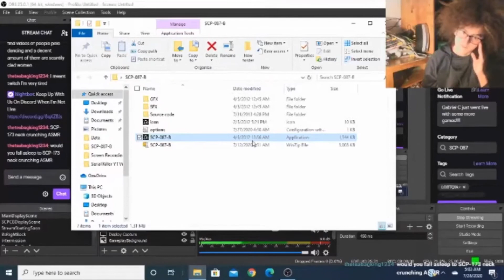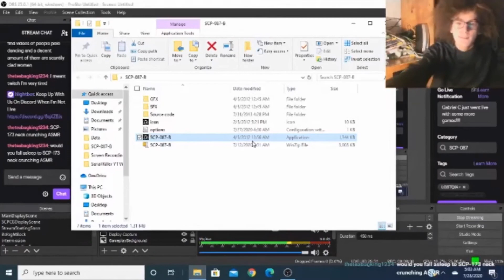Best Twitch Moments: July 2020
This Best Twitch Moments Montage contains content from my Twitch Live Streams in July 2020. In July, I had streamed SCP Containment Breach, SCP 087 B, and Labyrinth rather often. In July, I streamed the game Labyrinth for the first time ever, and I had made content of it for the first time in a few years, last time I had done that before this month, was when I did those YouTube videos of Labyrinth back then.
Very soon, I'll stream Five Night's At Freddy's again, I'll start from Night 1 and work my way up, like I did last time. But this time, I'll stream for much longer than I did last time, and I'll hopefully do better.
Also, I've been planning on streaming Dead By Daylight on Twitch very soon. I've done quite a few YouTube videos of DBD so far and I think it would be very fun to live stream it to Twitch.
To those of you who are new here, I upload my Twitch Streams, aka Twitch VOD's to YouTube from beginning to end. So you're able to find my full Twitch streams up here on YouTube.
To those of you who follow me on Twitch, thank you so much, it really means a lot to me, each stream I do, I'm getting closer and closer to being eligible to join the Twitch Affiliate Program, which means I can put up silly Emotes on my Twitch channel. Also, the day I'm an Affiliate on Twitch, I'm gonna do a stream that is very different from all my other streams, it'll be longer than usual, I'll do much more things in it than usual, and it'll also be a special stream too.
Anyways, to those of you who didn't know yet, my name on Twitch is GabrielC_2005, and it used to be GabrielMCruz05.